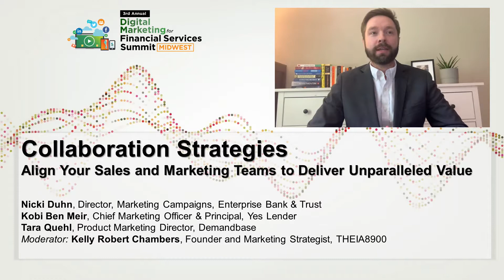Align Sales and Marketing to generate better results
A discussion panel from the Digital Marketing for Financial Services Summit Mid-West 2021